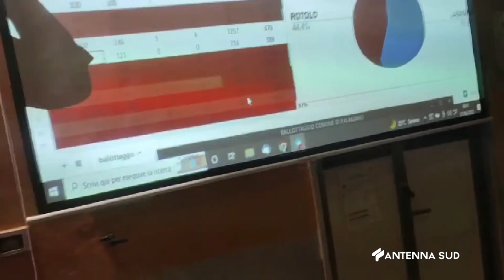27 Giugno 2022 Elezioni 2022 Di Pippa a Castellaneta, Lasigna a Palagiano